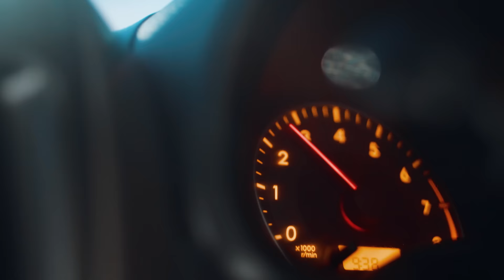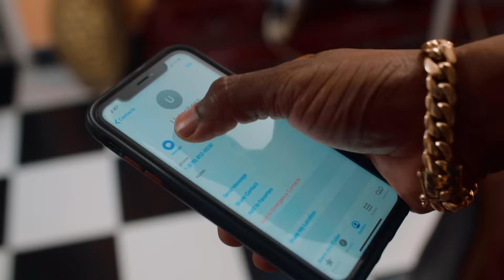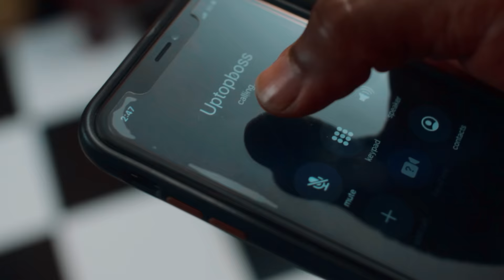DING DONG - STRAY [OFFICIAL VIDEO]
LandMark Records
Romeich Entertainment
Xtreme Arts